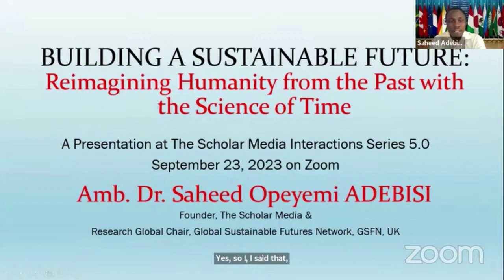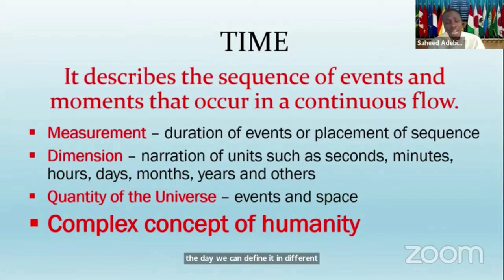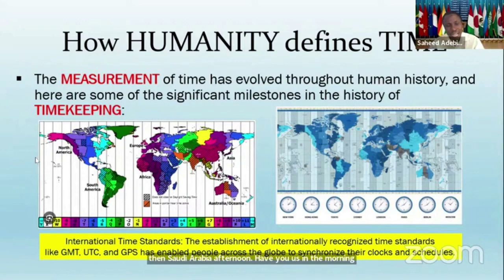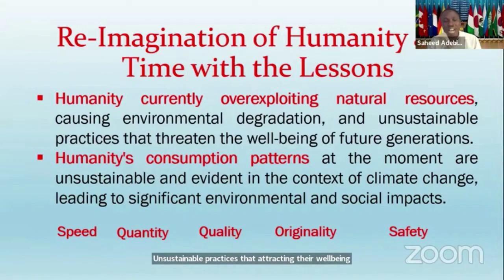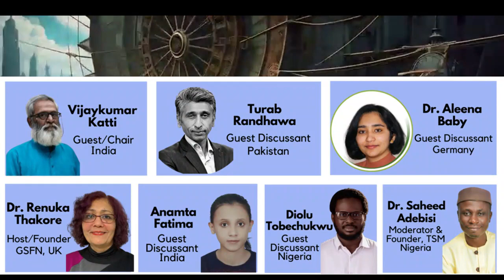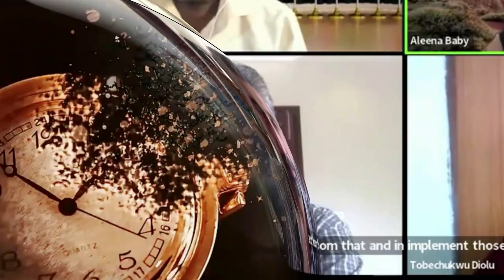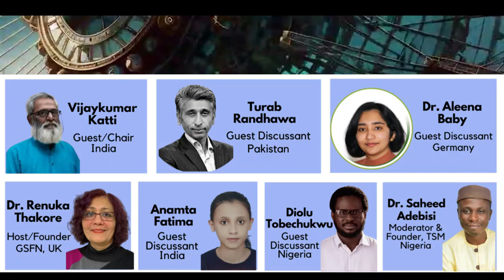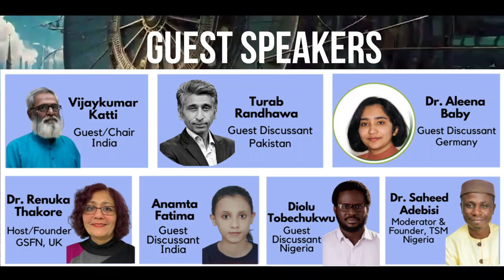Reimagining Humanity and Science of Time for Building A Sustainable Future I Scholars Chat - TSMIS 5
"The science of time is the greatest gift bestowed upon humanity, yet it is our collective responsibility to use it wisely, to nurture our communities, educate our youth, empower ourselves with accurate data, and learn from history so that we can build a sustainable future for all." Dr. SOA

We would like to express our sincere gratitude to all the guests who participated in the fifth interactions series on Building A Sustainable Future with Reimagining Humanity and Science of Time. Our thanks go to Dr Renuka Thakore, the host and founder of Global Sustainable Futures Network, GSFN, UK; the Chair of the series, Vijaykumar Katti; Guest Discussants Turab Rhandhawa, Aleena Baby, Anamta Fatima, Diolu Tobechukwu, Khaled Hamed, and members of TSM, SPSC, and GSFN for their active engagement in the series.

Throughout the discussions, the focus questions centered around the relationship between humanity and time, their impact on development and sustainability, and individual participation. The discussions highlighted the role of family units, community engagement, school involvement, data, and information authentication, efficient time use, and historical assessment for decision-making.

This series was packed with valuable information that we can all learn from, and we encourage everyone to watch the full communications through the link provided. Also, don't forget to get a copy of the featured book "365 Great Men Historical Reference" on Amazon marketplaces using the ASIN numbers BOCJBR5QC6 & BOCJBFXD85.

Let's all work together towards creating a sustainable future.

Cheers to a better future!

Dr. SOA 2023